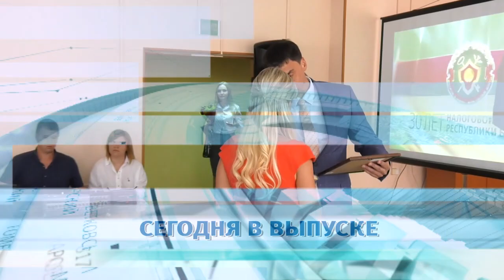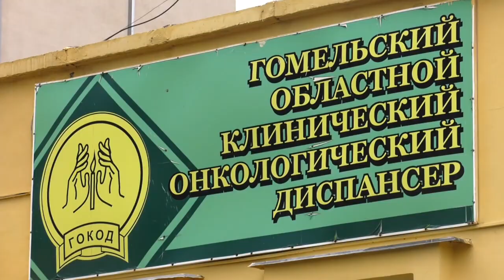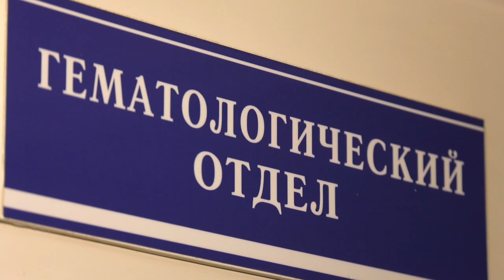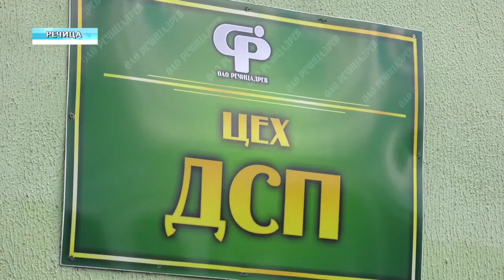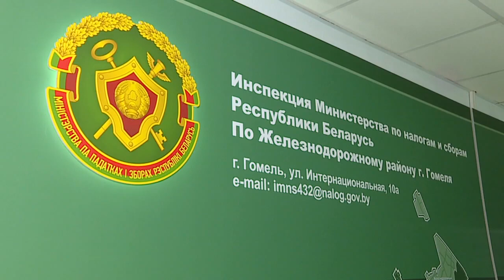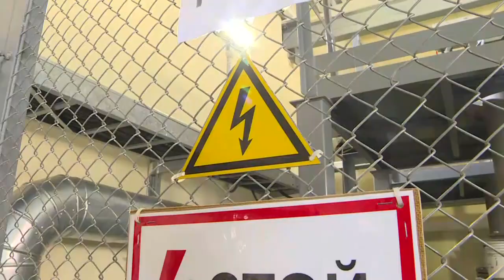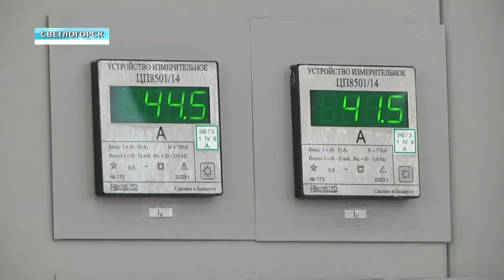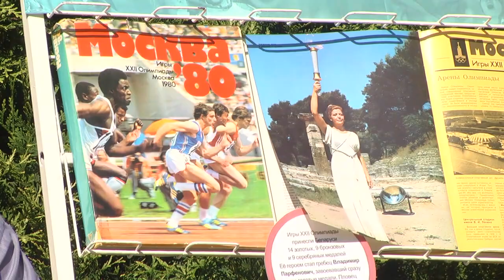12 07 2020 НОВОСТИ НЕДЕЛИ